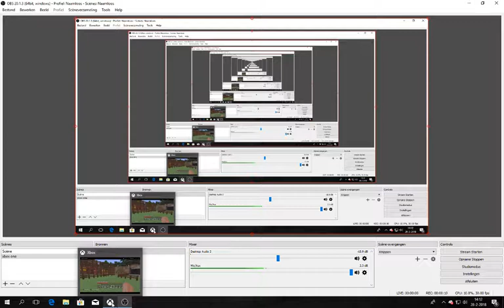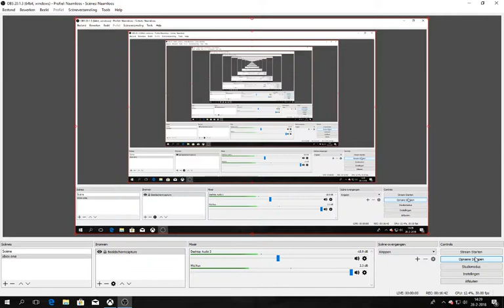minecraft survival # 65 ziet er mooi uit